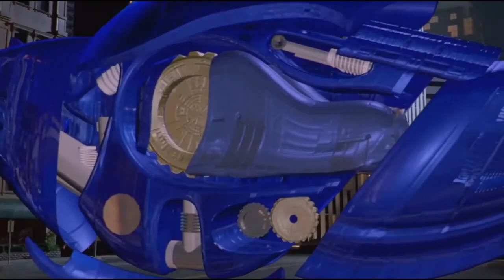Dare to Compare 1995 Megazord vs 2017 Megazord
Today I will be comparing the megazord from Mighty Morphin Power rangers the Movie vs Sabans power rangers.